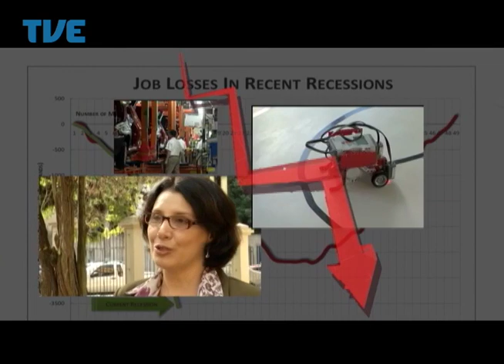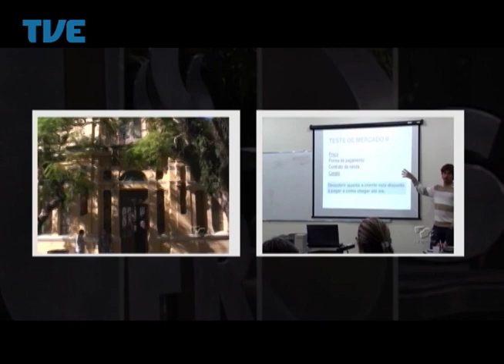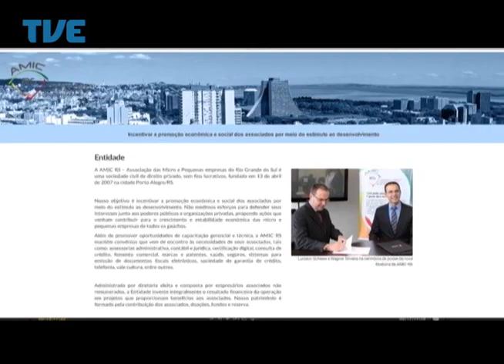TVE Repórter - Empreendedorismo - 21/05/14 Bloco 2